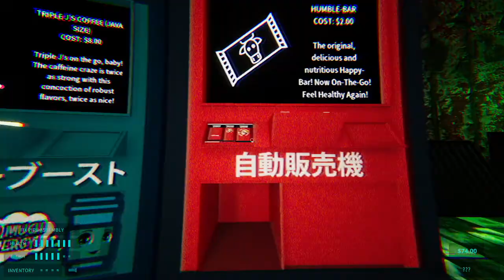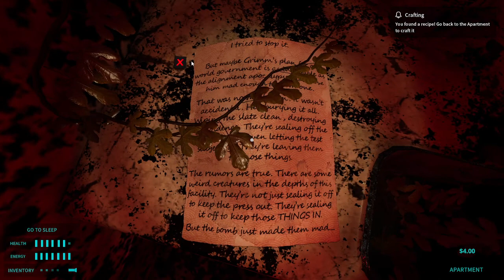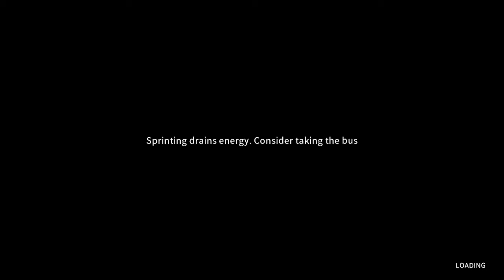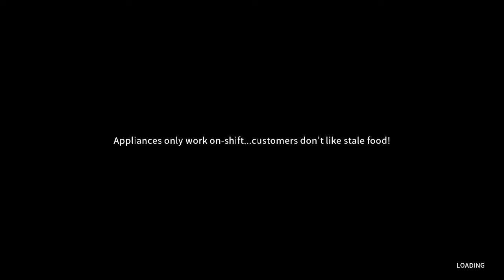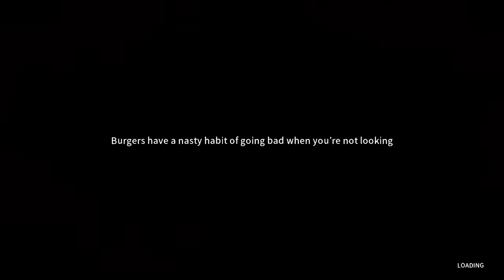I cooked Charlie.. but now Sammy wants to play.. (Happy's Humble Burger Farm)